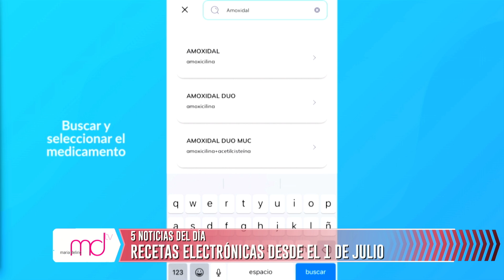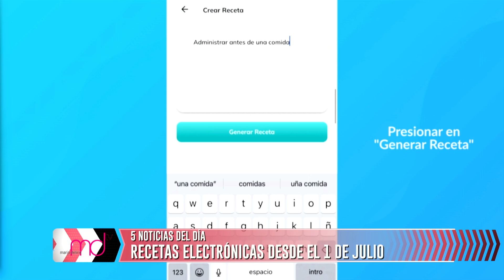LAS 5 NOTICIAS DEL DIA - 22 DE ABRIL